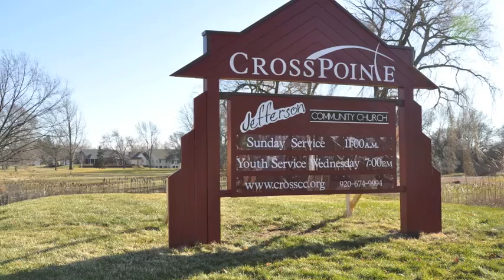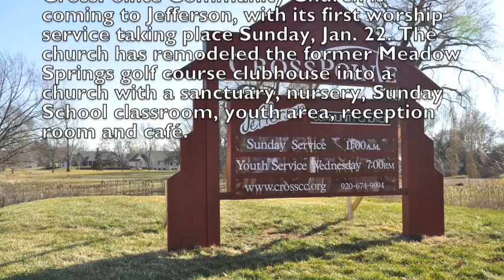Cross Pointe Church in Jefferson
CROSSPOINTE CHURCH
CrossPointe Community Church is coming to Jefferson, with its first worship service taking place Sunday, Jan. 22. The church has remodeled the former Meadow Springs golf course clubhouse into a church with a sanctuary, nursery, Sunday School classroom, youth area, reception room and café.